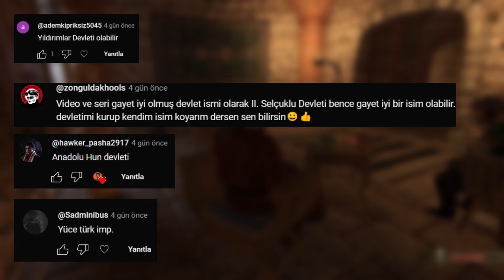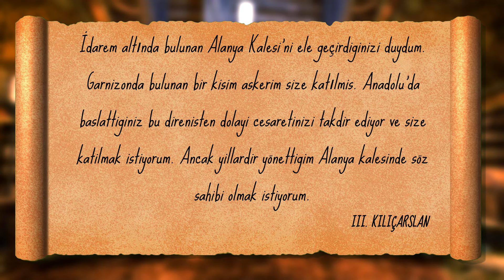YENİ DEVLETİMİZİN ADI BELLİ OLDU ! - HİKAYELİ SERİ - Steel and Flesh 2 #5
Arkadaşlar merhaba,
Steel and Flesh 2 hikayeli serimizde 5. bölümdeyiz. Bu bölümde topraklarımızı genişletmeye çalışırken buna kayıtsız kalmayan devletle olan mücadelemizi ele alacağız. Benim açımdan muazzam bir bölüm oldu.